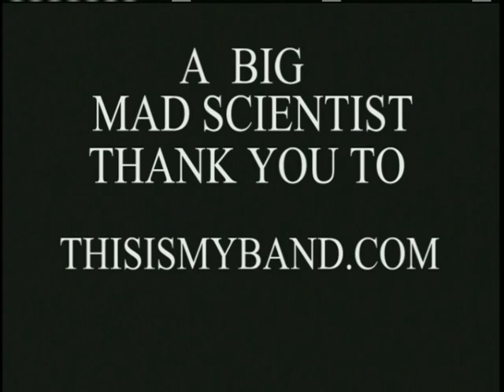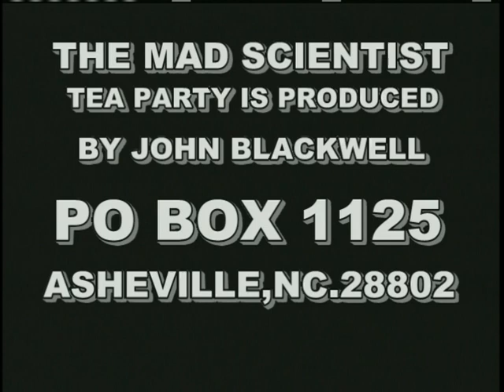MAD SCIENTIST TEA PARTY in ASHEVILLE,NC. episode #11-29-2007 part 1